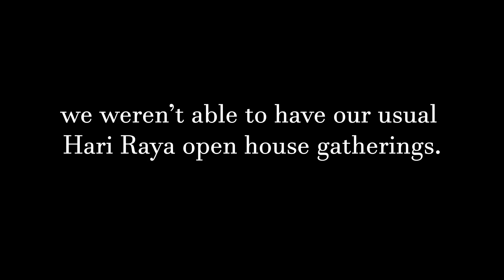Suasana Hari Raya (Cover) by Anuar Zain & Ellina - Stay Home Cover - Jom Jam Session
Selamat Hari Raya Maaf Zahir Dan Batin. Due to the 2020 global pandemic (Covid-19) we're all currently experiencing, we weren't able to have our usual Hari Raya open house gatherings. Therefore, we decided to go virtual, WITH SOME MUSIC! Hope y'all enjoy the video!

Shirlyn S. Hendry

Peppers (Cat)

Wouldn't be able to produce such an awesome video if it was not for these guys! Such fun people to work with and hoping to create more content with them! Do check them out as they have really awesome content too!

Do sing along!
Suasana Di Hari Raya Lyrics :
Berlalulah sudah ramadan sebulan berpuasa
Tiba syawal kita rayakan dengan rasa gembira
Anak muda di rantauan semuanya pulang ke desa
Ibu dan ayah keriangan bersyukur tak terkira
Bertukar senyuman dan salam ziarah-menziarahi
Tutur dan kata yang sopan saling memaafi
Suasana hari raya walau di mana pun jua
Memberikan ketenangan dan mententeramkan jiwa
Kuih dan muih beranika macam
Makanlah jangan hanya di pandang
Ketupat rendang sila nikmati kawan
Penat memasak malam ke pagi
Wajik dan dodol jangan lupakan
Peninggalan nenek zaman berzaman
Asyik bersembang pakcik dan makcik
Hai duit raya lupa nak di beri
Ibu dan ayah keriangan bersyukur tak terhingga